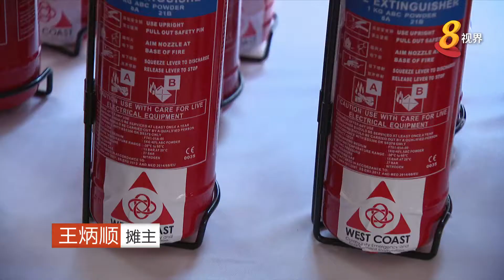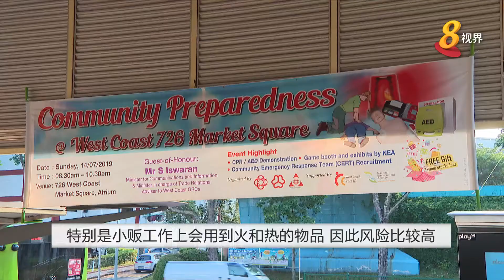西海岸小贩中心鼓励小贩上紧急应变课程 各具备防火器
西海岸小贩中心联合会发起运动，为摊贩和商家提供训练，以帮助他们应对紧急事件。已有40多名摊主率先完成课程，并在各自摊位配备防火器。